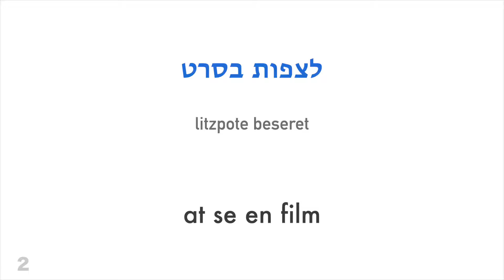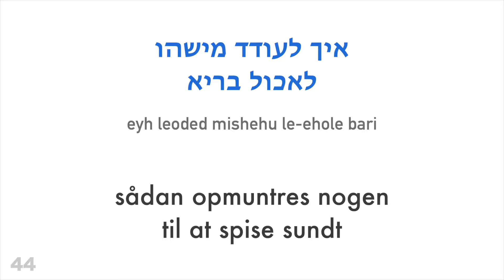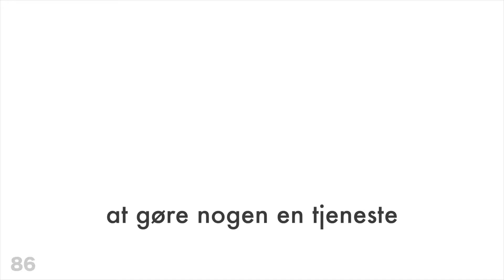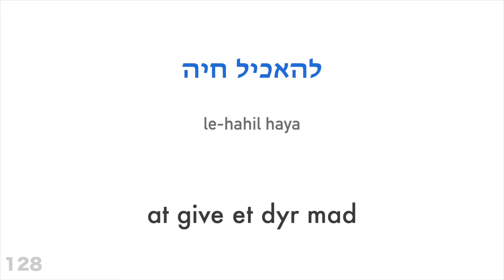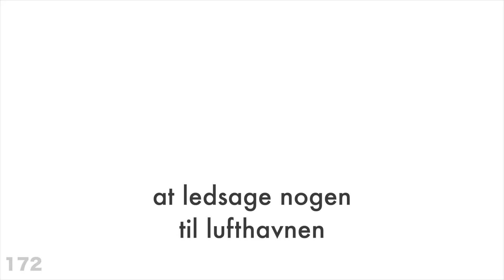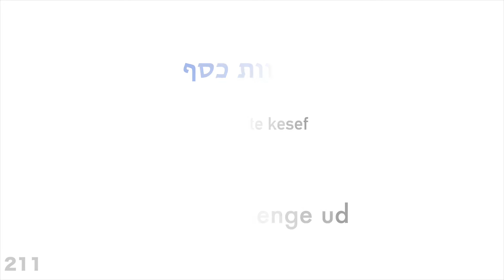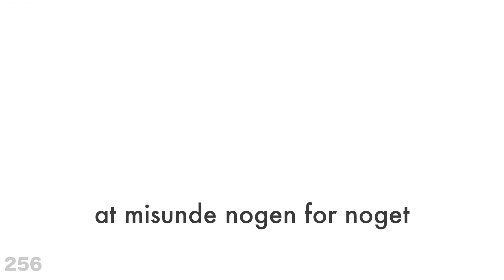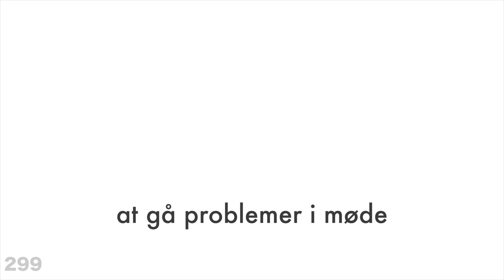300 ord + Læsning og skrivning: - Hebrew + Dansk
Ønsker du at lære mere?